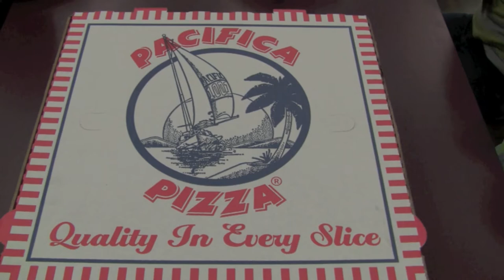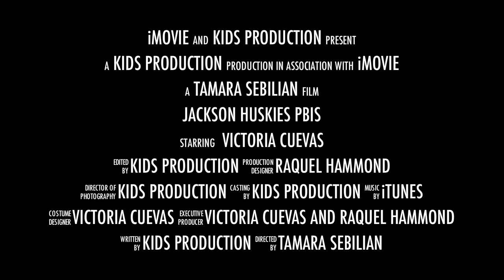Jackson PBIS Trailer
Jackson Huskies are responsible, respectful, and safe.